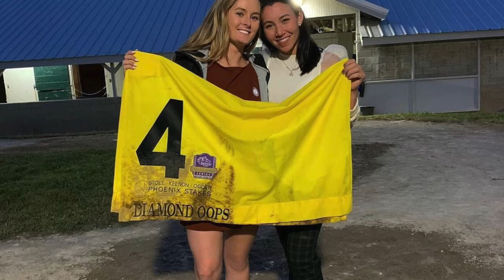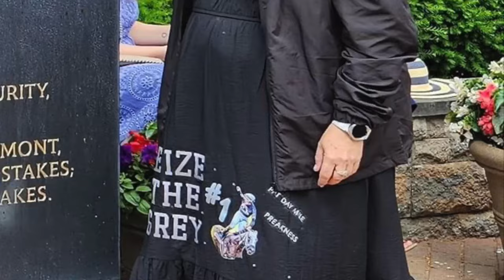FULL Talkin' Track Interview wCaitlin Dunne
Caitlin Dunne is a star on the rise. She works at MyRacehorse, a company changing the game by offering real racehorse ownership to everyone with shares starting under $100, and is one of the company's pillars. She is a celebrity to the people, horses, and the ownership groups. Ryan Stillman, BIGPLAY's horse correspondent, was able to sit down with Caitlin.